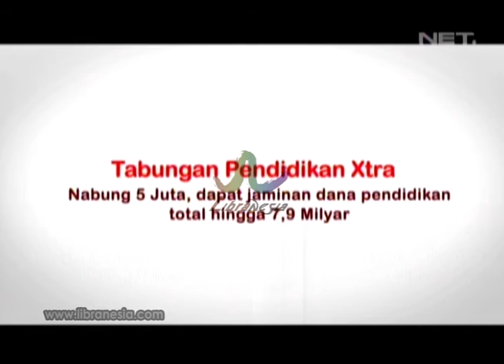Iklan Bank CIMB NIAGA - Tabungan Pendidikan Xtra